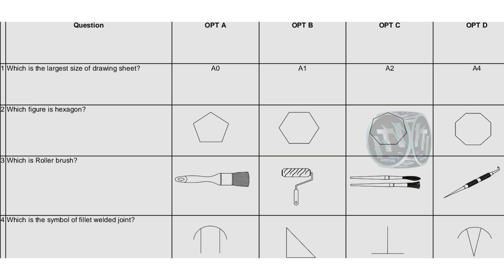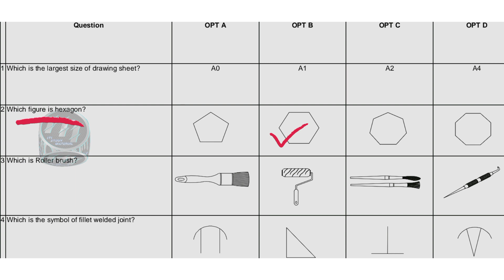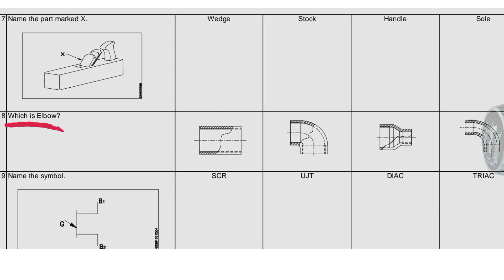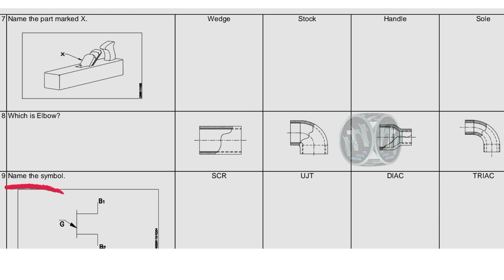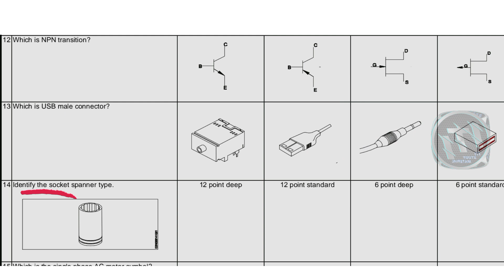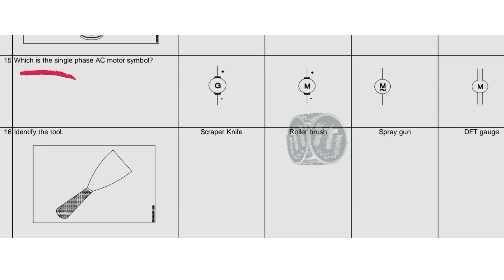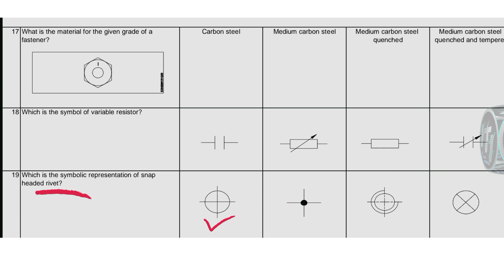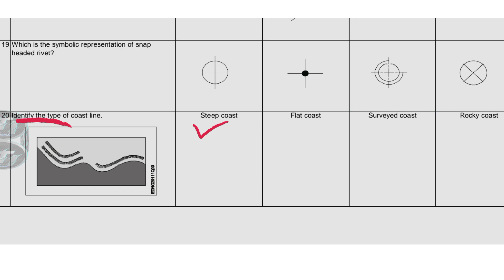ITI All Trade Engineering Drawing mcq Questions इसमें से 12 प्रश्न 100% cbt एग्जाम पुछा जायेगा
प्रथम वर्ष वाले छात्रों के लिए बहुत ही महत्वपूर्ण प्रश्न है जो आने वाले एग्जाम में पूछे जा सकते हैं।